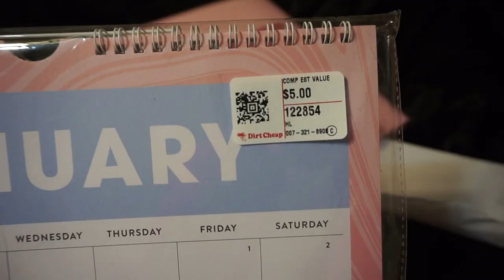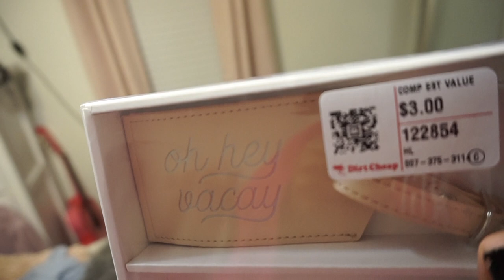WEEKLY VLOG: FREE FOOD FOR MY BDAY, FACE MASK, HAUL, FILMING + More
Hey Guys!! Welcome back to ANOTHER  vlog. I hope ya'll enjoy it as much as I did recording it.